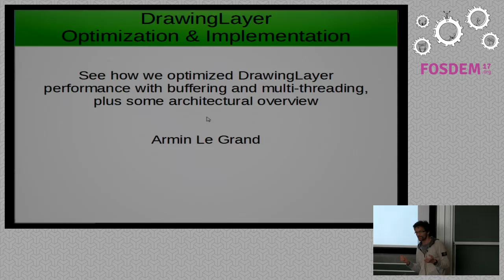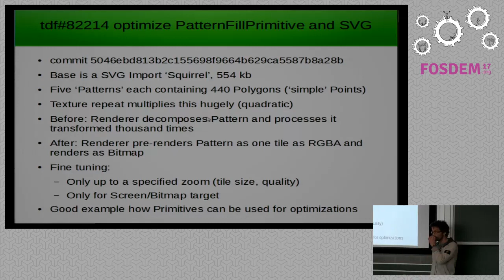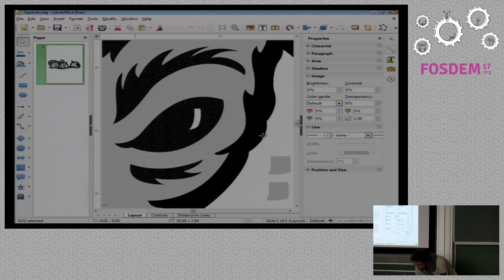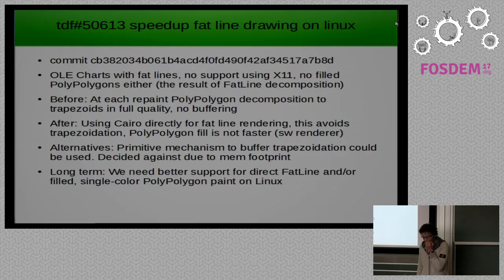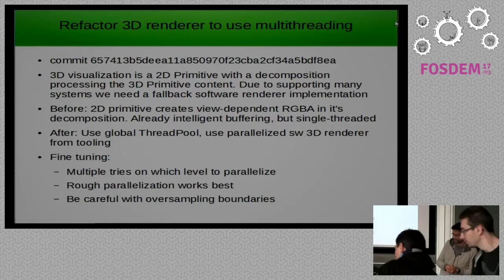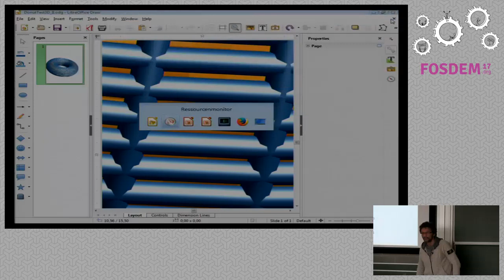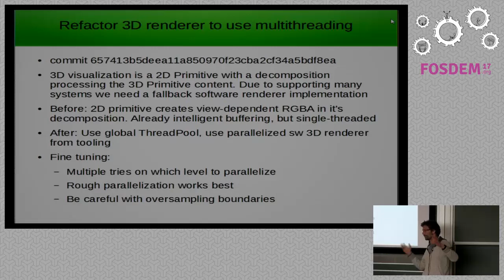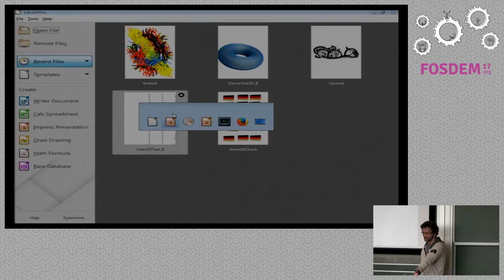DrawingLayer - Optimization & Implementation See how we optimized drawinglayer performance with buf…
DrawingLayer - Optimization & Implementation See how we optimized drawinglayer performance with buffering and multi-threading, plus some architectural overview
by Armin Le Grand

Room: K.4.401
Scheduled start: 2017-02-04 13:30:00